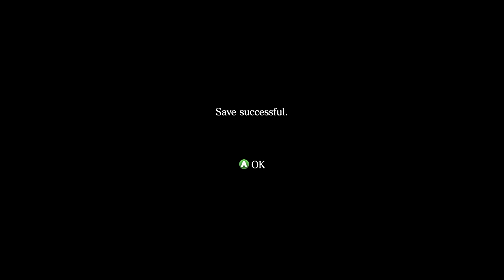I hate trains || Resident Evil 6 (Leon's Campaign) || 3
Am channeling my inner Francis here, but boy howdy do I hate them.

"Resident Evil 6" is a survival horror game developed and published by Capcom. Released in 2012, it is the ninth main installment in the Resident Evil series. The game features four interconnected campaigns, each following different protagonists: Leon S. Kennedy, Chris Redfield, Jake Muller, and Ada Wong. Set in various locations around the world, players face different bioterror threats and experience a mix of action and horror gameplay.